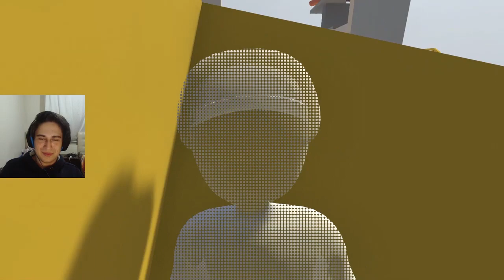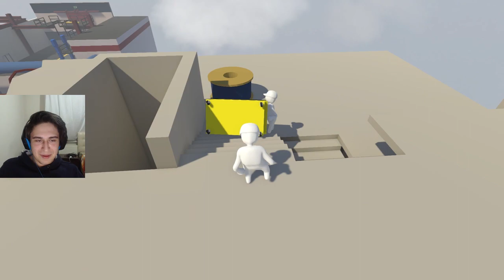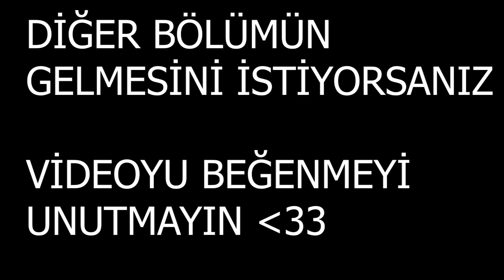KAMERALI! EN ÇOK GÜLDÜĞÜM VİDEOM! CLİCKBAİT DEĞİL